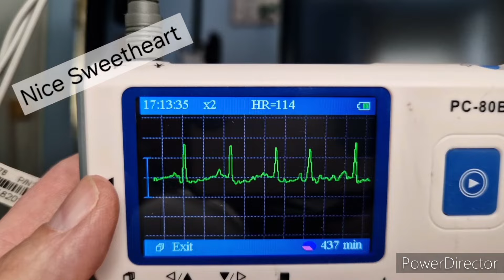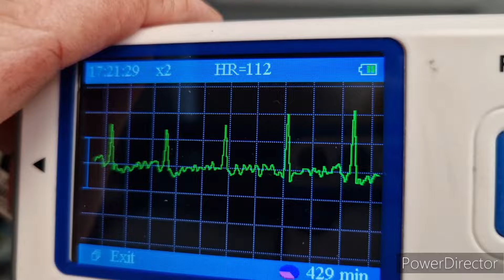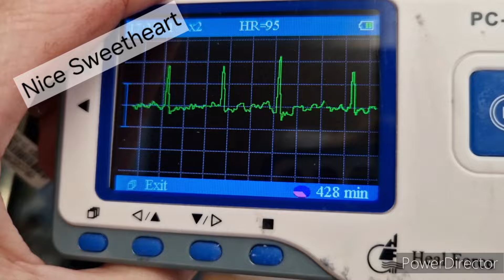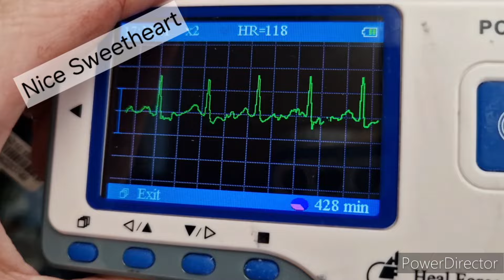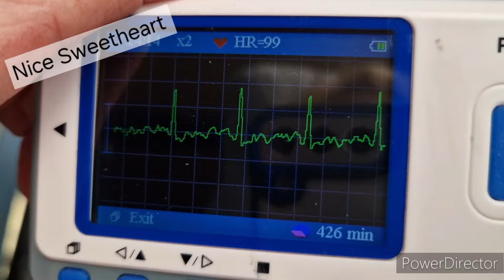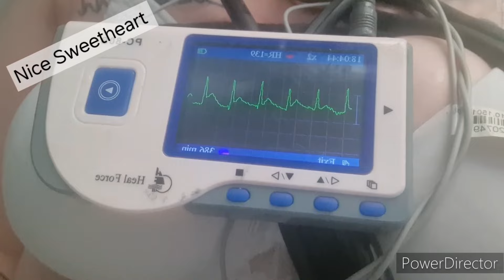Female heart, from light to severe tachycardia, fast heart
Hey guys,
had problems with asthma today, so I inhaled Salbutamol, probably way too much...🙈
Got a tachy starting in the 110s and went up to 170 bpm. Tried some pushes and exhale breathholds. Got some nice reactions.
But I think the whole ECG looked different today. Any ideas? Please write them in the comments.